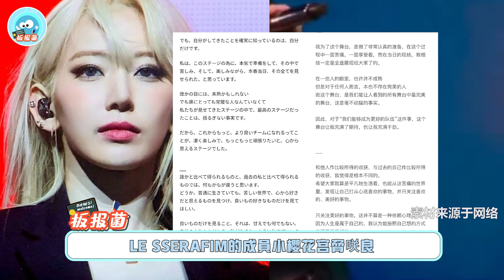LE SSERAFIM科切拉唱功登上新聞，網掀懷舊熱潮BP、aespa實力認證！LESSERAFIM